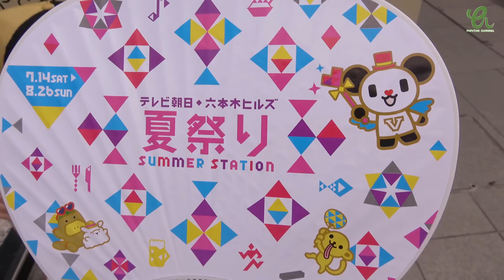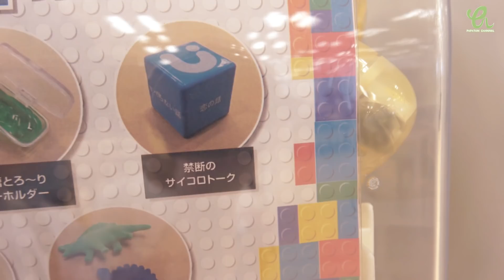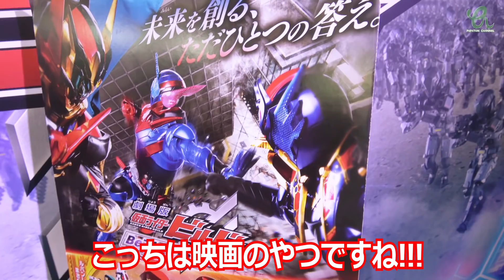パパととんちゃんでUUUMに行って…テレ朝夏祭りで遊んできた!!～PAPAとTONちゃんの休日～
今回はパパととんちゃんでUUUMに打ち合わせに!!!
ついでと言っては失礼ですが、去年も行ったテレ朝夏祭りに
今年も行って来ました!!
いつもテレ朝さんには勝手ながらお世話になってますのでｗｗ
凄く楽しかったので皆さんも行ってみてはいかがでしょうか＾＾